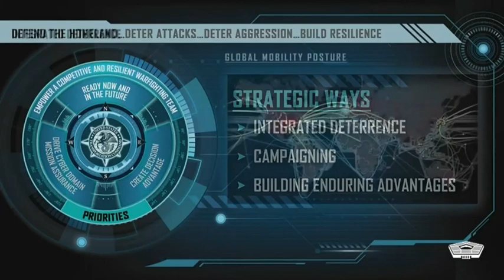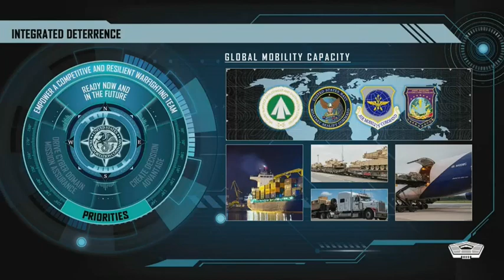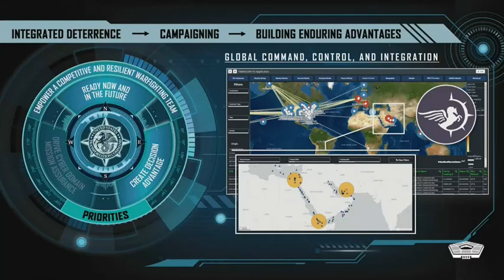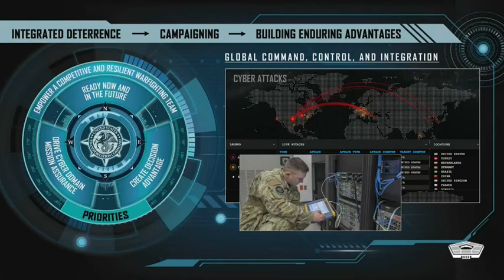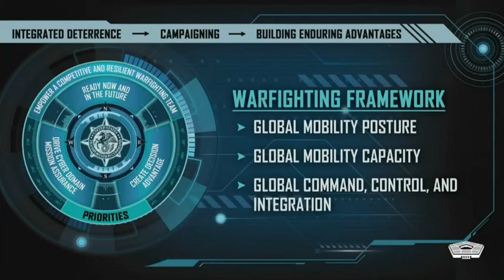Gen. Van Ovost Delivers Keynote Remarks at NDTA/USTRANSCOM 2022 Fall Meeting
Air Force Gen. Jacqueline Van Ovost, commander of U.S. Transportation Command, discusses projecting and sustaining combat power and balancing strategic mobility requirements during the National Defense Transportation Association-U.S. Transportation Command Fall Meeting, Oct. 17, 2022.

U.S. Transportation Command is a unified, functional combatant command which provides support to the ten other U.S. combatant commands, the military services, defense agencies and other government organizations. USTRANSCOM conducts globally integrated mobility operations, leads the broader Joint Deployment and Distribution Enterprise, and provides enabling capabilities in order to project and sustain the Joint Force in support of national objectives.  We conduct globally integrated mobility operations, lead the broader Joint Deployment and Distribution Enterprise, and provide enabling capabilities in order to project and sustain the Joint Force in support of national objectives.